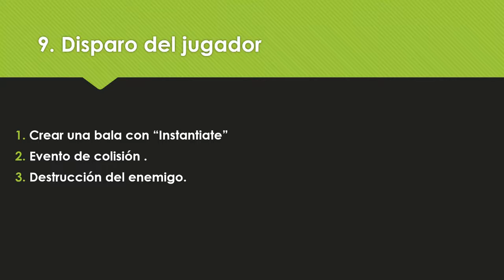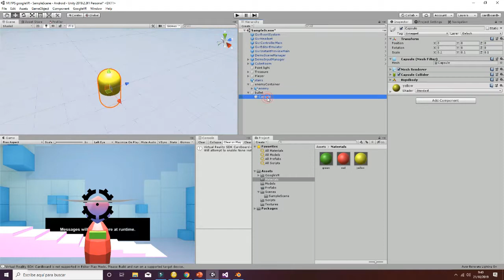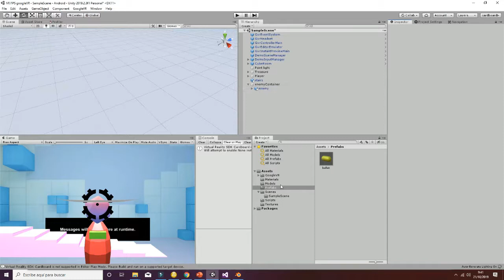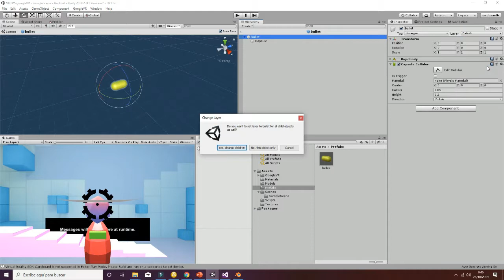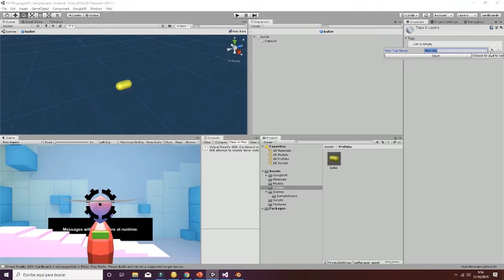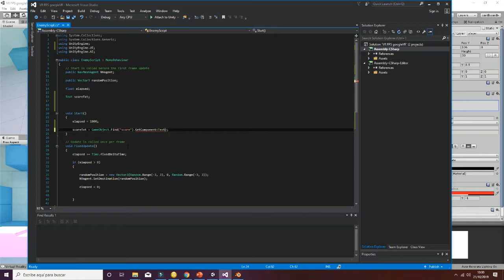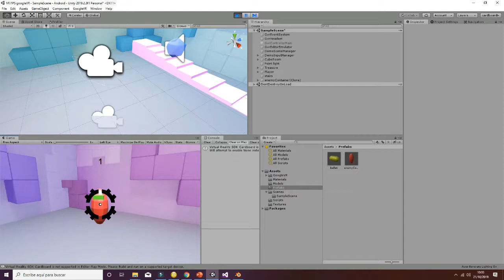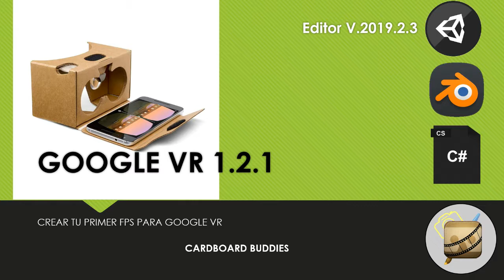Crear Video juego para Cardboard Realidad Virtual en Unity VR Tutorial #4